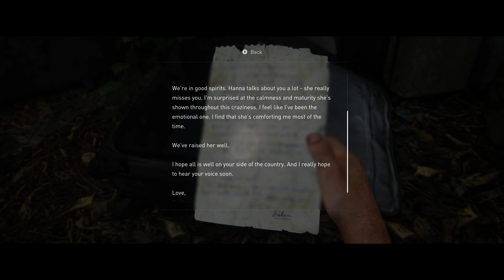The last of us: Part 5 PC 4k Gameplay So much Gore!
►Read Here Viewer!